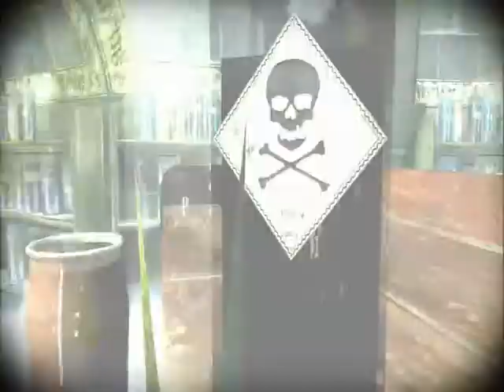Harry Potter and the Half-Blood Prince trailer game